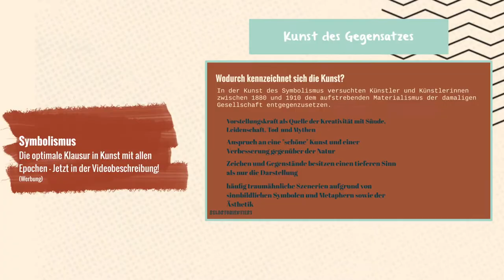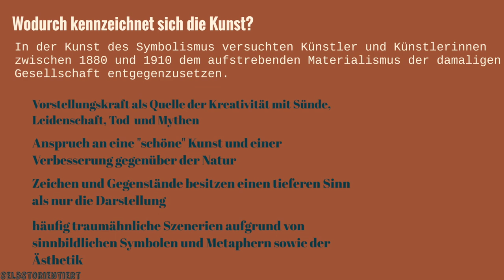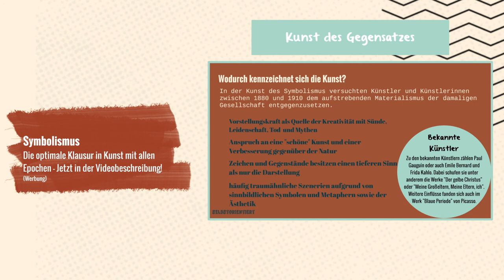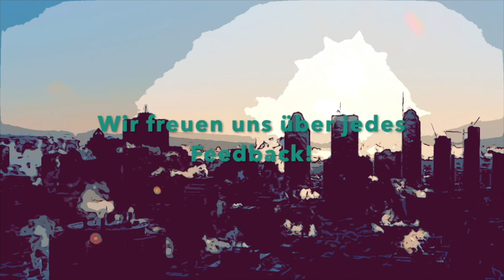Künstler des Symbolismus [ Frida Kahlo / Paul Gauguin / Emile Bernard ] & Kunstwerke (Wann?)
🔴Time-Stamps 🔴
0:00 Intro
0:20 Bekannte Künstler des Symbolismus
2:10 Weiteres Video über Symbolismus